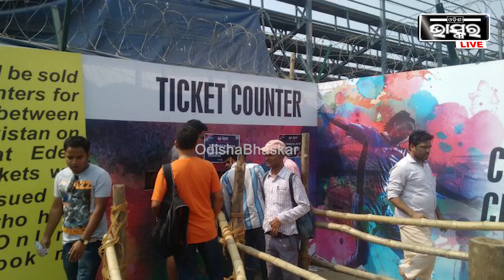ଭାରତ ପାକିସ୍ତାନ ଲଢ଼େଇ ଦେଖିବା ପାଇଁ ଟିକେଟର ଦାମ 1 ଲକ୍ଷ ଟଙ୍କା ।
ବିଶ୍ୱକପ୍‌ରେ ଭାଗ ନେବା ପାଇଁ ଭାରତକୁ ଆସିବ ପାକିସ୍ତାନ କ୍ରିକେଟ ଟିମ୍ । ପାକିସ୍ତାନ କ୍ରିକେଟ ବୋର୍ଡ ଭାରତକୁ ତା ଟିମ୍ ପଠାଇବା ପାଇଁ ରାଜି ହୋଇଯାଇଛି । ସୁରକ୍ଷା ପାଇଁ ଆଇସିସି ପ୍ରତିଶ୍ରୁତି ଦେବା ପରେ ପାକିସ୍ତାନ କ୍ରିକେଟ ବୋର୍ଡ ନିଷ୍ପତ୍ତି ନେଇଥିଲା । ହେଲେ ଟିକେଟର ଦାମ ହେବ 1 ଲକ୍ଷ ଟଙ୍କା । ଆଉ ଏହି ଖବର ପ୍ରଚାର ହେବା ପରେ ଏବେ ଦର୍ଶକଙ୍କ ମନରେ ଛନକା ପଶିଗଲାଣି । କେମିତି ମ୍ୟାଚ୍ ଦେଖିବେ ଏବେ ସମସ୍ତଙ୍କର ଏହି ଚିନ୍ତା ।